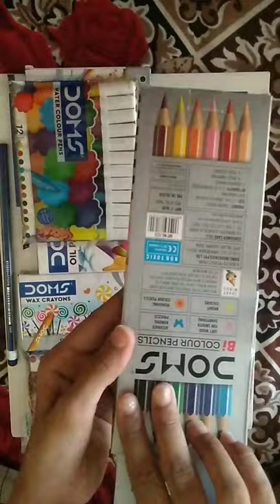Doms painting kit unboxing// Rs 199